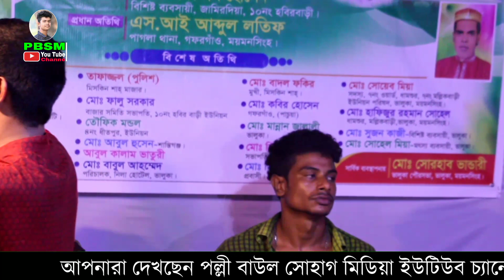ঘরে তোমার স্বামী থুইয়া কৃষ্ণ প্রেমে খেলছো রায় | হবিল সরকার | কলঙ্কিনী রাই | Baul hobil Sorkar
Song: Cover Artist: Lyrics and Tune: Directed by: Nazmul Hasan Shohag Contact Number Environment & N. Polli baul Shohag Media.❤ - - - - The channel is dedicated to you, for your entertainment, this small channel of ours, as much as the organization and entertainment, with your overall cooperation, love and encouragement, we will be able to publish some new and different songs among you. If our hard-working songs touch your heart, be sure to like the channel, share, comment and share your thoughts. Your feedback is very important to us. . (Request Palli Baul Sohag Media

গান:ঘরে তোমার স্বামী থুইয়া কৃষ্ণ প্রেমে খেলছো রায়

 কভার শিল্পী : হবিল সরকার

 পরিচালনায় : নাজমুল হাসান সোহাগ

  পরিবেশ ও না❤.Polli baul Shohag Media.❤

 চ্যানেলটি আপনি আপনাদের জন্য নিয়োজিত, আপনাদের মনোরঞ্জনের জন্য আমাদের এই ক্ষুদে চ্যানেল যত আয়োজন ও এবং বিনোদন আপনাদের সার্বিক সহযোগিতা মায়া-মমতা এবং উৎসাহ পেলেই ভিন্ন ভিন্ন নতুন হতে নতুনত্ব কিছু গান আপনাদের মাঝে প্রকাশ করতে সক্ষম হব. আমাদের একান্ত পরিশ্রম করা গানগুলি  যদি আপনাদের হৃদয়ে বিন্দু পরিমান ছোঁয়া দিয়ে যায় তবে অবশ্যই চ্যানেলটি  লাইক দিন শেয়ার কমেন্ট করে জানাবেন আপনাদের মনের আকাঙ্ক্ষা আপনাদের মতামত আমাদের কাছে অতিব: মূল্যবান আমরা যাহারা আমরা যথাসাধ্য চেষ্টা করি আপনাদের মহামূল্যবান মতামত নিয়োজিত করার জন্য এবং রিপ্লাই করার চেষ্টা করি ধন্যবাদ.

( অনুরোধক্রমে পল্লী বাউল সোহাগ মিডিয়া )